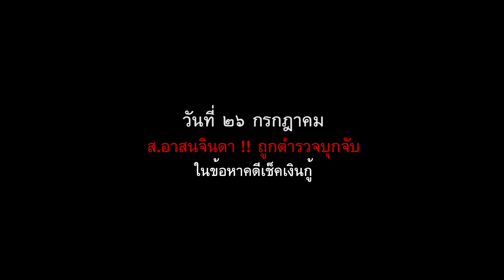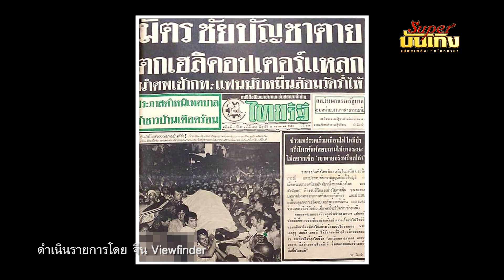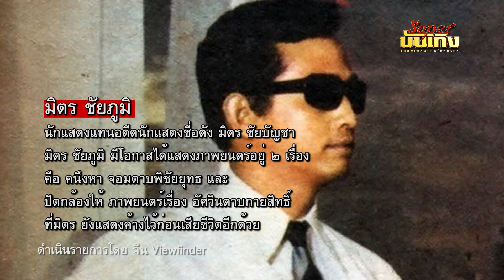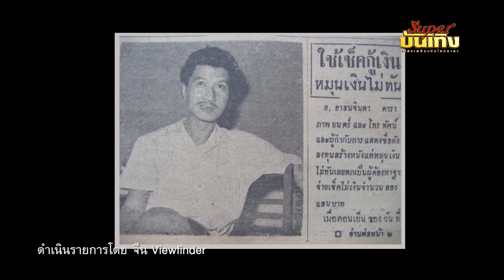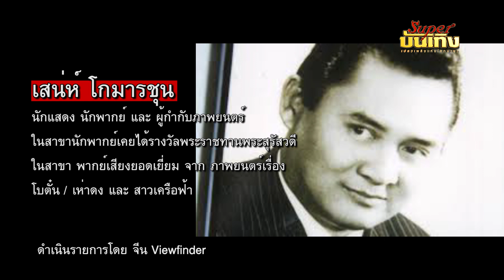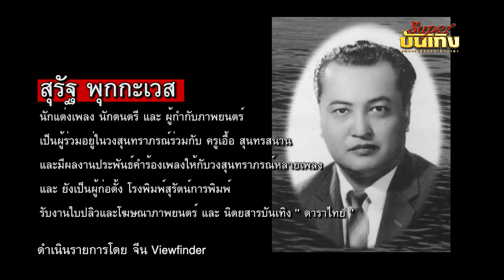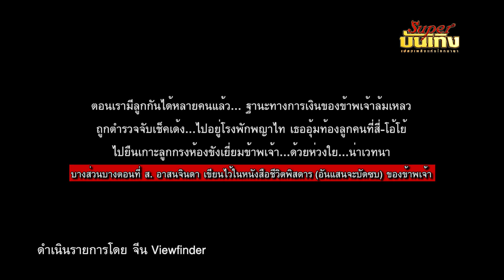[เรื่องเก่าเล่าสนุก] ตอน ๘ อลเวงบันเทิงไทย ลุ้นแก้ไขจนนาทีสุดท้ายเมื่อ พระเอกโดนรวบ !!!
อลเวงบันเทิงไทย เมื่องานแสดงตัวกำลังจะเริ่มแบบสวย ๆ แต่เพียงแค่ก่อนหน้าวันเดียวทุกอย่างปิดเกม เมื่อคุณส.อาสนจินดา ดารานักแสดง ผู้กำกับมือทองถูกตำรวจรวบกระทันหันการที่ต้องลุ้นถึงวินาทีสุดท้าย ว่าจะได้ไปพบแฟนละครได้ไหม เรื่องวุ่น ๆ นี้จึงกลายเป็นหน้าประวัติศาสตร์หน้านึงของวงการภาพยนตร์ไทยเรื่องราวจะเป็นอย่างไรนั้น ไปติดตาม